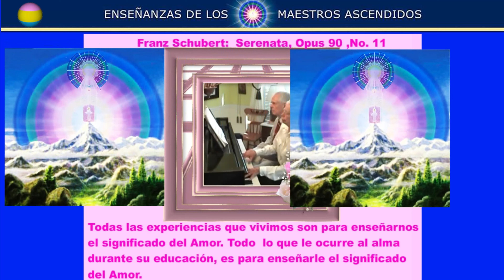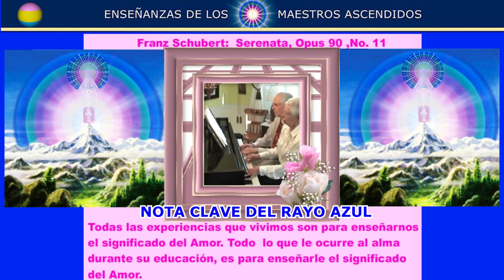NOTA-CLAVE-DEL-RAYO-AZUL.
PARA NUESTRA  PROTECCIÓN.